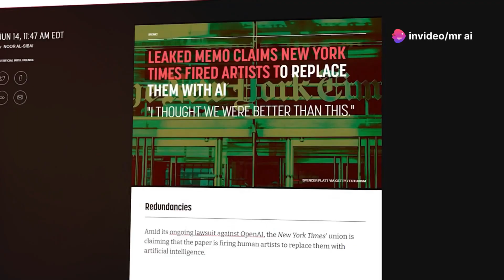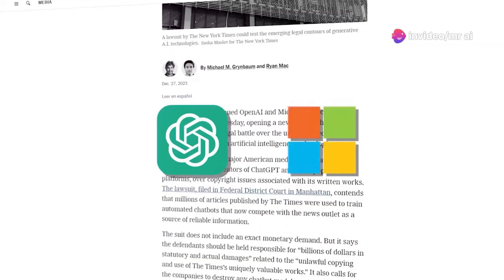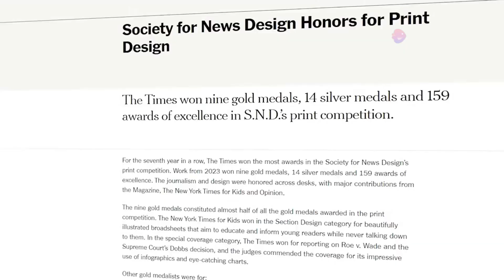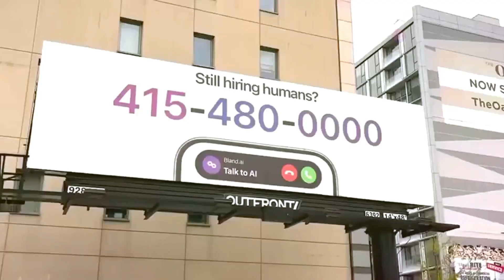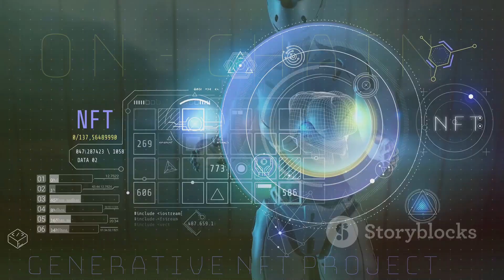Meet the Humanoid Robot Taking Over Real Jobs! | Agility Robotics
You won't believe this - Agility Robotics' humanoid robot Digit has just landed its first official job, and it's a total game-changer for the industry! 🤖✨ Join me as I dive into how Digit is revolutionizing the logistics world by working alongside humans and other robots in a real warehouse setting.

In this video, we cover:

Agility Robotics' groundbreaking deal with GXO Logistics
How Digit operates in a warehouse environment
The significance of this milestone for the robotics industry
The future of humanoid robots in commercial settings
This is a huge leap forward in robotics technology, and I'm excited to share all the details with you!

Your support helps me keep bringing you exciting content. 🙏❤️